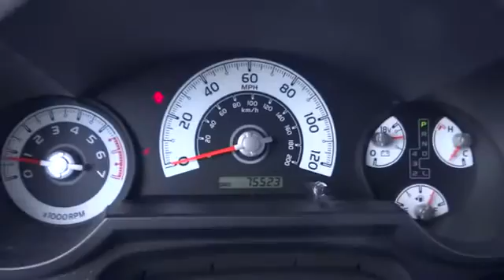2007 Toyota FJ Cruiser used, Chicago, Elmhurst, Oak Park, Naperville, Schaumburg Elmhurst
2007 Toyota FJ Cruiser  - Stock#: 21128A - VIN#: JTEBU11F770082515